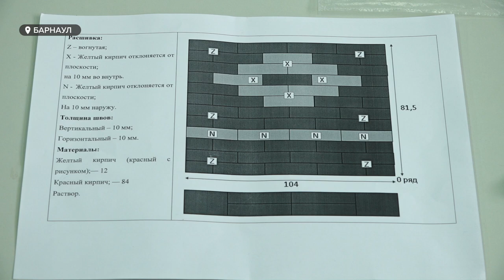В Барнауле проходит конкурс "Профессионального мастерства студенческих строительных отрядов"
Мастеров кирпичной кладки cреди бойцов строительных отрядов выявляют в Барнауле. Стройотряды региона работают во многих российских городах и на масштабных объектах- к примеру на космодроме «Восточный» в Амурской области. Чтобы выявить сильнейшего на cегодняшнем конкурсе – требовалось лишь выложить из камня определенную конструкцию. При этом необходимо знание навыков чтения чертежей ,а также пользования строительными инструментами.